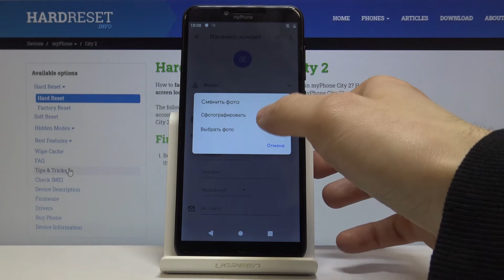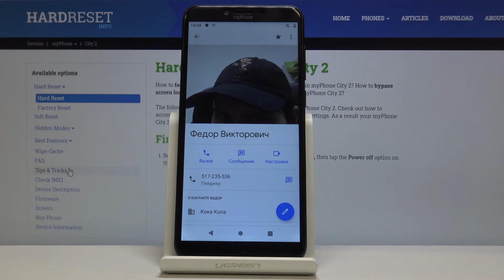MyPhone City 2 — Как добавить фото контакта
Представляем, как добавить фото к контакту в MyPhone City 2. Если вы хотите узнать, как плавно добавить изображение к определенному контакту на устройстве MyPhone City 2, найдите прилагаемое руководство и легко персонализируйте профиль контакта. В представленном уроке мы покажем вам, как создать фотографию контакта в MyPhone City 2.

Как добавить картинку для контакта в MyPhone City 2? Как персонализировать контакты в MyPhone City 2? Как добавить фото к номеру в MyPhone City 2? Как создать фото-контакт в MyPhone City 2? Как добавить картинку к номеру в MyPhone City 2?